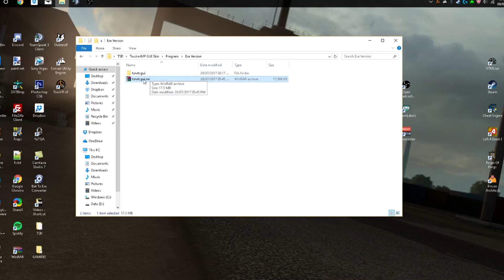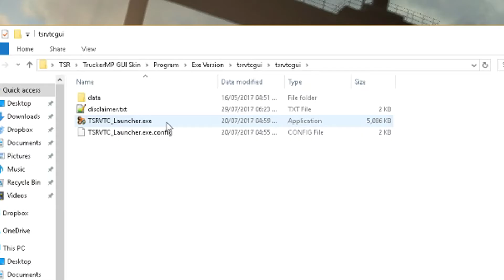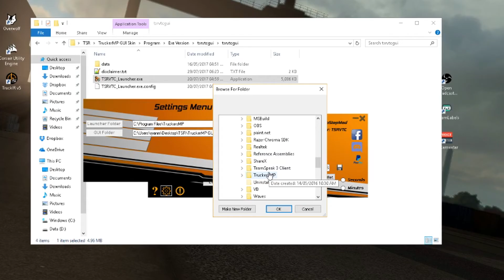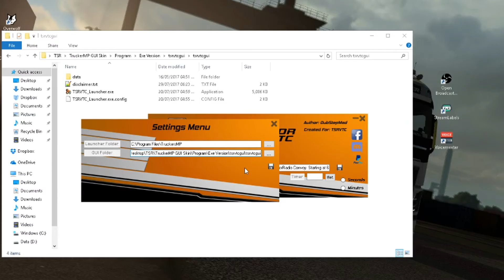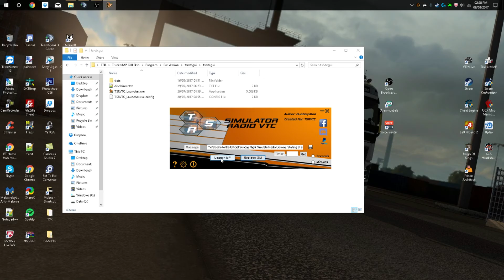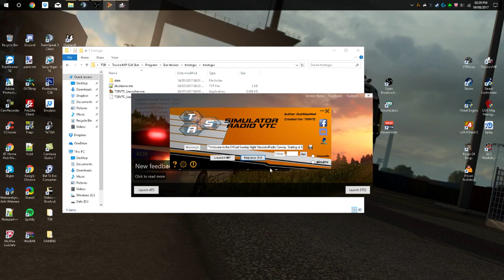How to use TSRVTC Custom TruckerMP GUI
🔴🔵 Senka Wolf 🔵🔴

▽ License
➞ Font: Londrina
➞ Intro: None

▽ Gear
➞ CPU: AMD FX-770K Quad Core Processor 3.5 GHz
➞ GPU: ATI Radeon R9 270 Sapphire Dual-X 2GB OC Edition
➞ RAM: 12GB
➞ OS: Windows 10, 64 Bit
➞ Hard Drive 1: Toshiba DT01ACA200 2TB